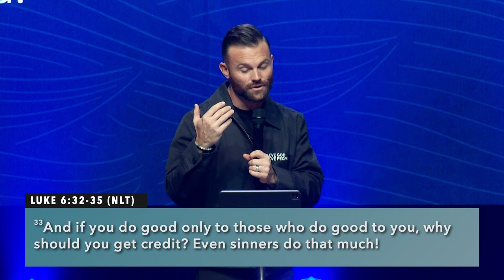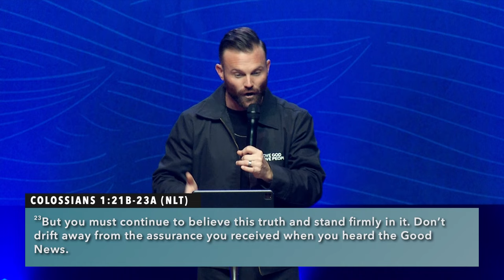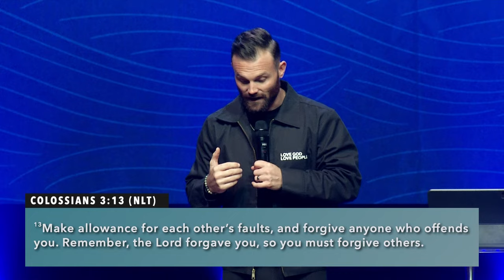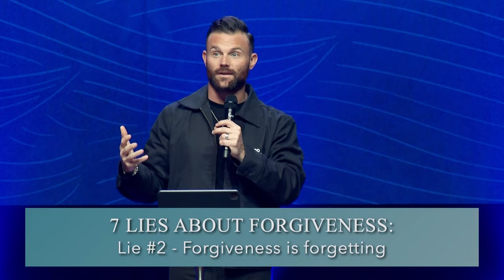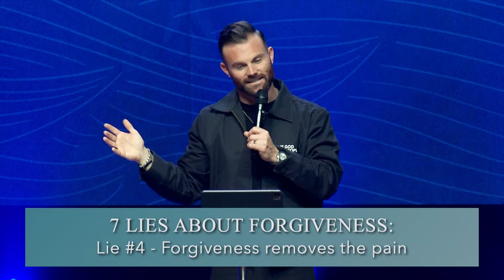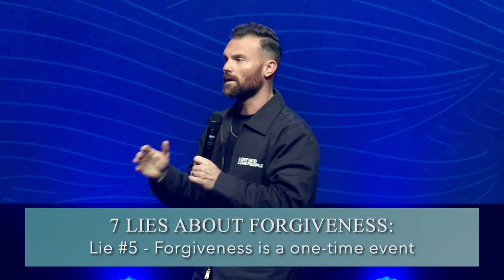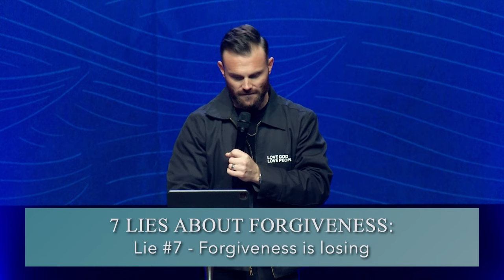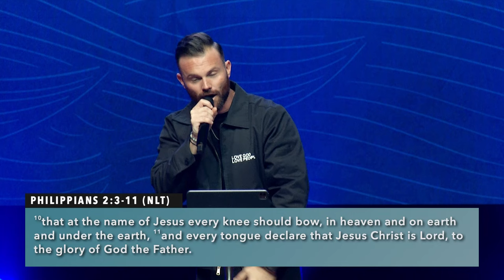"The Force of Forgiveness" - Pastor Josh Baird - April 7, 2024